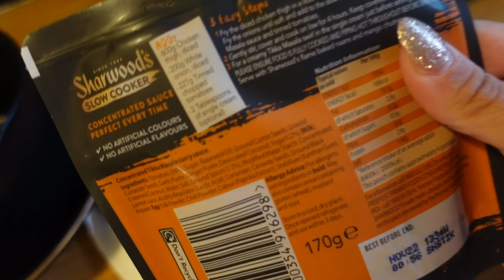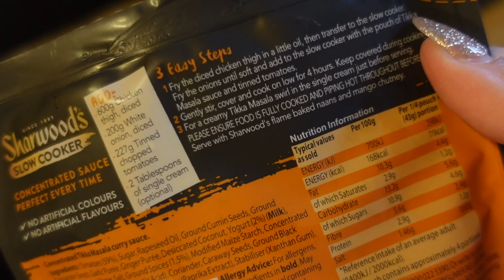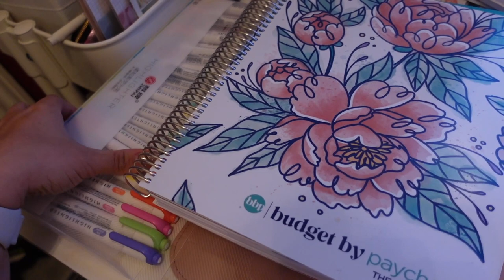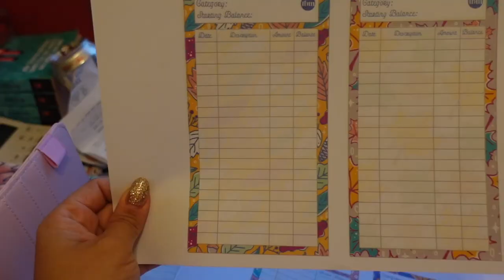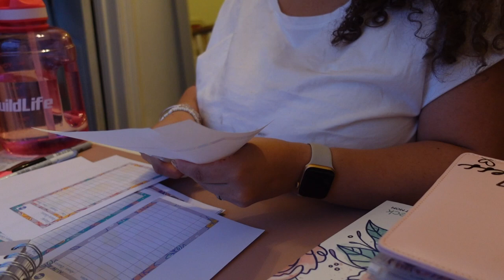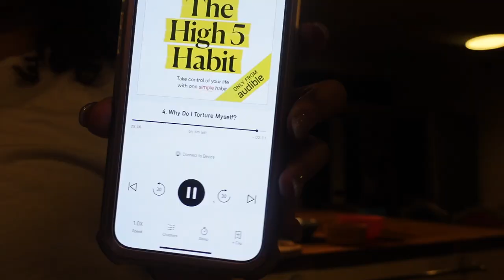Sunday Vlog | Cleaning | Mini SimplyBe Haul | Budget Cash Envelope Stuffing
Welcome back! Another fun but chaotic weekend in our house, our last Sunday before everyone returns to school/nursery so resetting, getting ourselves together and just a chilled day at home. For all the links as promised keep scrolling :)

Links:

Highlighter Pens
Water Bottle
Cash Budget Wallet

Please note some of the links above are affiliate links, meaning at no additional cost to you, I will earn a small commission if you click through and make a purchase.